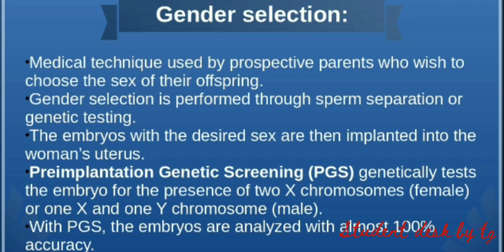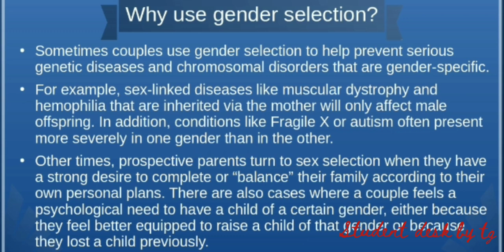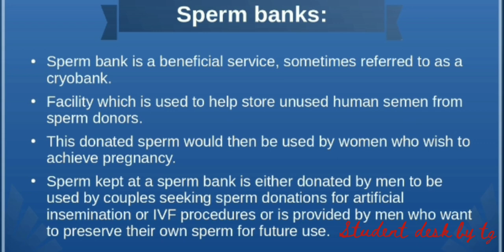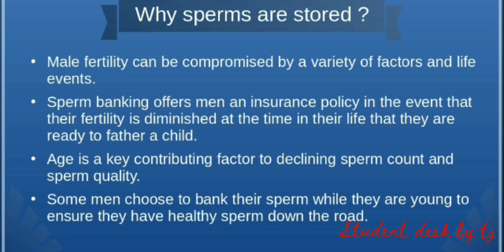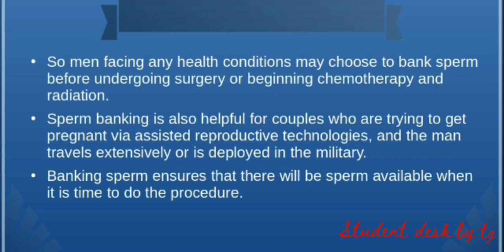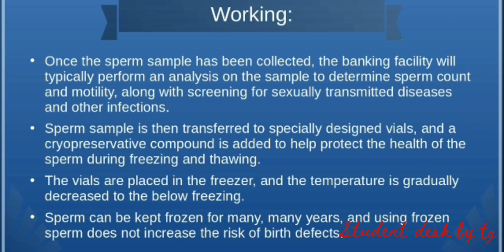Sex selection and sperm bank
All topics related to zoology are here according to the syllabus of DU.

Your one stop coaching class for zoology